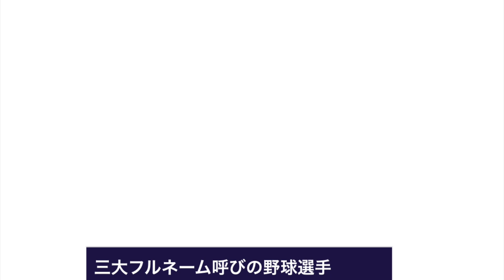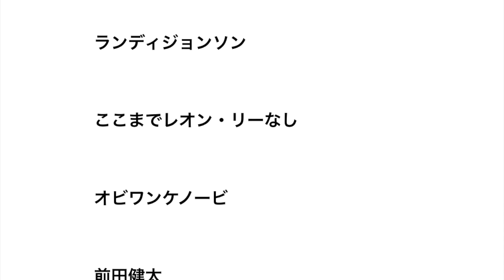三大 フルネーム呼びの野球選手